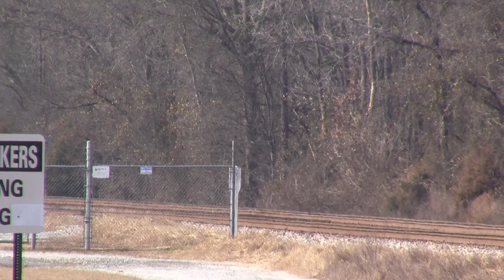CSX: empty, returning "110-car coal train" / Roebuck SC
CSX 4550 (SD70MAC) is leading a long empty coal train NB thru Roebuck.
(Video recorded in January 2013.)